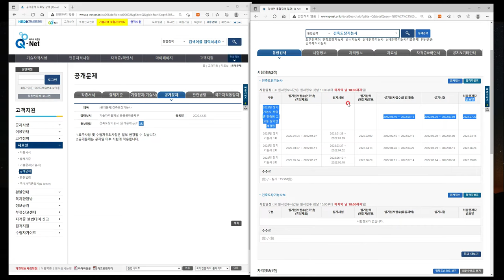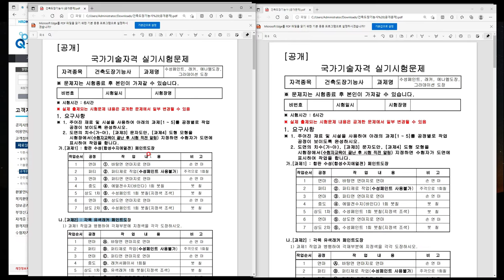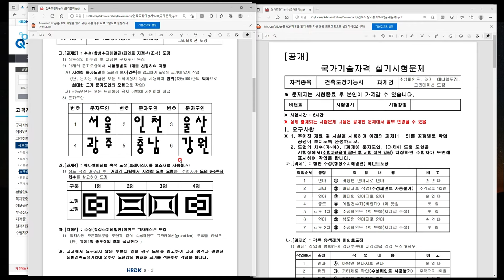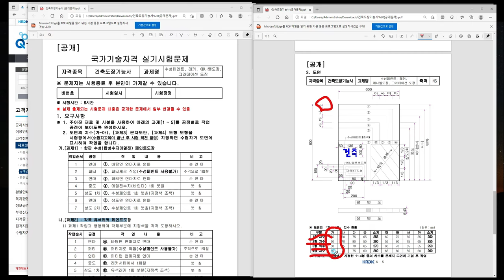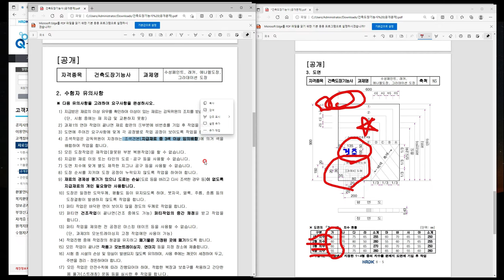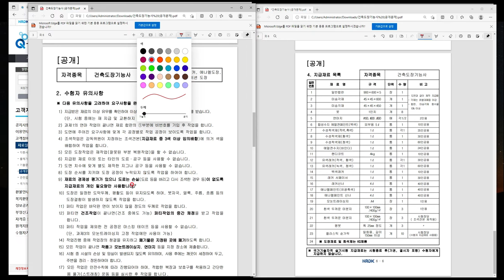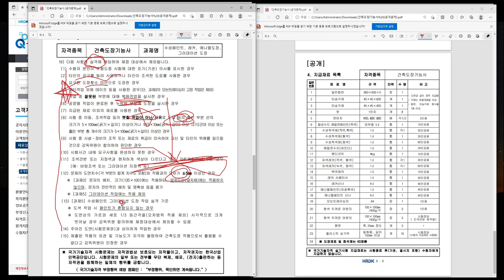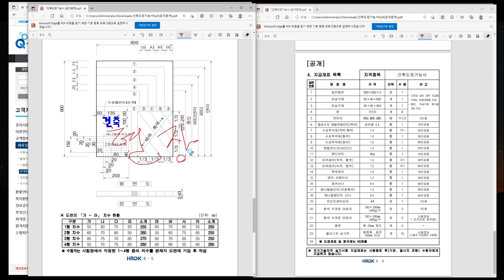2022개정_건축도장기능사실기_01_기출문제분석_01_공개문제분석(2022.2.10.촬영_1회 건축도장기능사 실기)_안샘과 함께하는 2022. 건축도장기능사 실기 합격!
2022개정_건축도장기능사실기_01_기출문제분석_01_공개문제분석(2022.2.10.촬영_1회 건축도장기능사 실기)_안샘과 함께하는 2022. 건축도장기능사 실기 합격!

2022. 1회 완전 개정된 건축도장기능사 실기... 2022년 1월.. 제1회 건축도장기능사 실기 합격을 위하여..  공업고등학교 건축과, 토목과, 원예과, 농학과, 조경과 1~3학년 희망하는 학생을 대상으로 원격수업에 이루어지는 수업입니다.

일반 특성화공업고등학교 학생뿐만 아니라 전국에 공업계 고등학교 학생을 위해 매일 업로드 예정입니다. 질의가 있으시면 누구나 올리시면 성심성의껏 답변하겠습니다. 감사합니다.